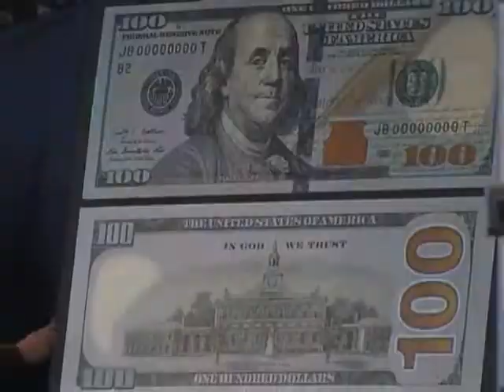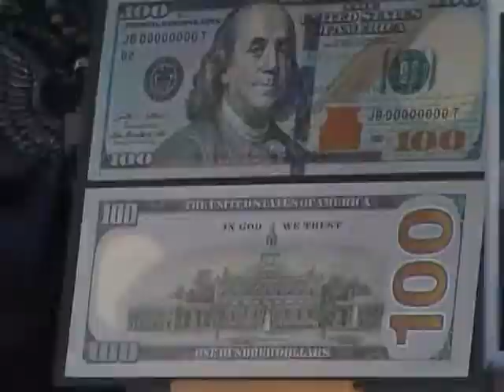Новый элемент на стодолларовой купюре .wmv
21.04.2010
Колокольчик в чернильнице — новый элемент на стодолларовой купюре

В Москве в посольстве США состоялась презентация новой стодолларовой купюры. Как сообщил заместитель главы миссии посольства США Эрик Рубин, Россия на данный момент является одним из самых крупных держателей американской валюты за пределами Штатов. Также, по его словам, чаще всего подделывают стодолларовую банкноту. Купюра нового образца была разработана для того, чтобы повысить защиту от фальшивомонетчиков.